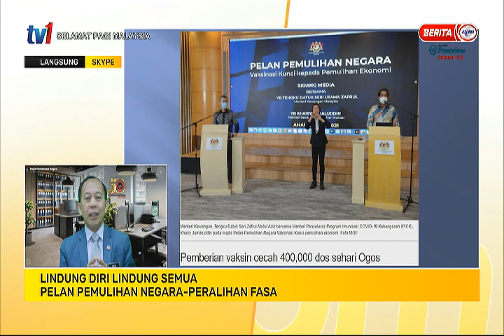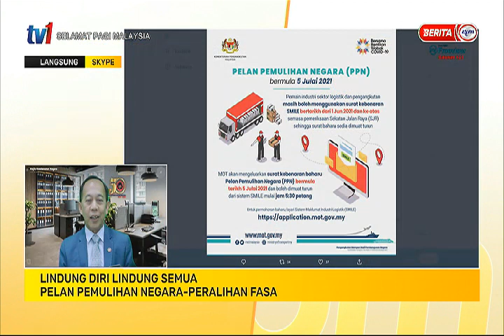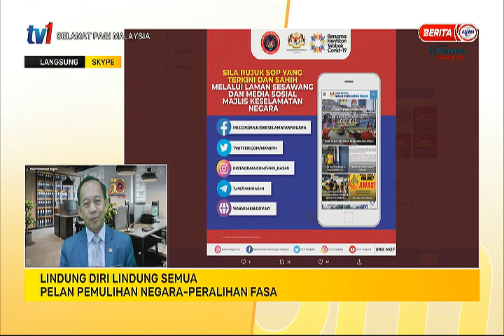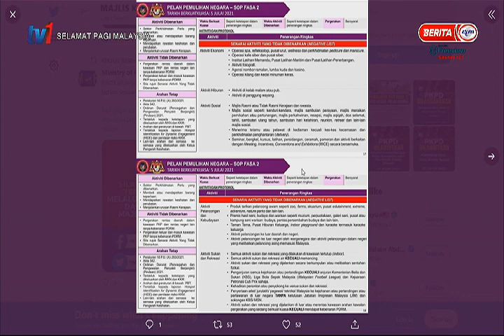6 JULAI 2021 –SPM- LINDUNG DIRI, LINDUNG SEMUA : PELAN PEMULIHAN NEGARA- PERALIHAN FASA